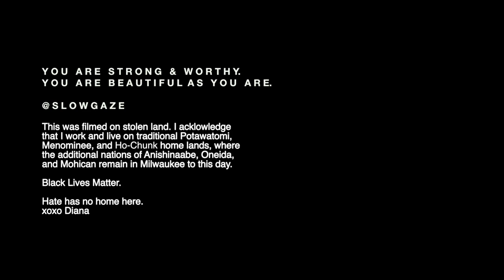HOW TO SUCCEED AT A LOW BUY — 5 Lessons from a Closet Over-Spender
This video is for all you low-buy questers out there! Whether you're new to the concept of buying less (on a budget, or simply on the road to minimalism) or if you've walked the beaten path and are looking for motivation, look no further! I cover my top five tips that have come from my own low buy experience. I cover bits of social media, budget, lists, wait periods, decluttering and more. I round the video out with a 2021 wishlist and some brands I want to try (and not buy from as well!)

(Humble thanks to all who have donated!)

∞ PRODUCTS
Heads up: this list may contain affiliate links, denoted by an asterisk* next to product names :-) Shopping through these links are at no extra cost or discount to you, but they do pay me a lil' commission in support of this channel, cheers!

∞ FAQ
USA, 30
Chinese-American
Hers/Her

∞ MUSIC / CREDITS
Vincent Augustus, “Can't Get Me Wrong”

I acknowledge in Milwaukee that I live and work on traditional Potawatomi, Ho-Chunk and Menominee homeland along the southwest shores of Michigami, North America’s largest system of freshwater lakes, where the Milwaukee, Menominee and Kinnickinnic rivers meet and the people of Wisconsin’s sovereign Anishinaabe, Ho-Chunk, Menominee, Oneida and Mohican nations remain present.